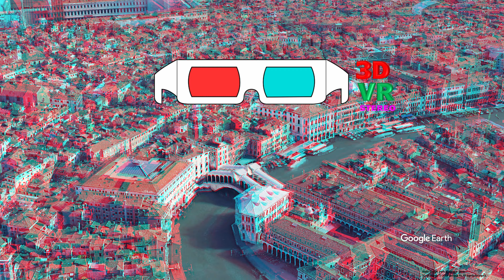Venice Rialto Bridge ANAGLYPH, RED/CYAN, 3D RED/CYAN 3D, 3D ANAGLYPH, Google Earth, 적청 입체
The Rialto Bridge (Italian: Ponte di Rialto; Venetian: Ponte de Rialto) is the oldest of the four bridges spanning the Grand Canal in Venice, Italy. Connecting the sestieri (districts) of San Marco and San Polo, it has been rebuilt several times since its first construction as a pontoon bridge in the 12th century, and is now a significant tourist attraction in the city.